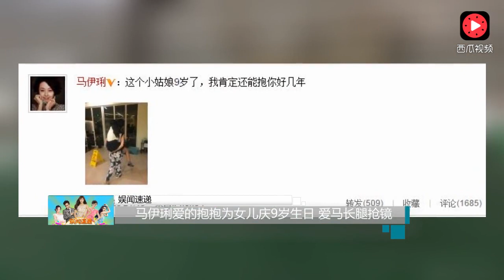马伊琍爱的抱抱为女儿庆9岁生日 爱马长腿抢镜